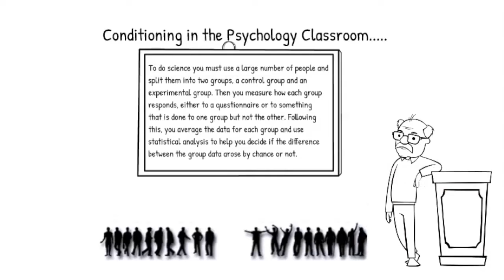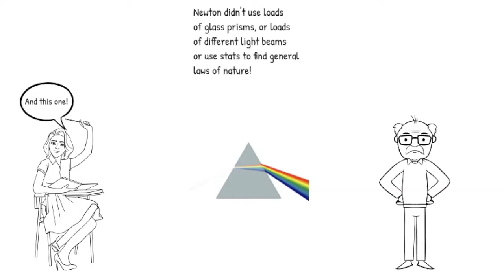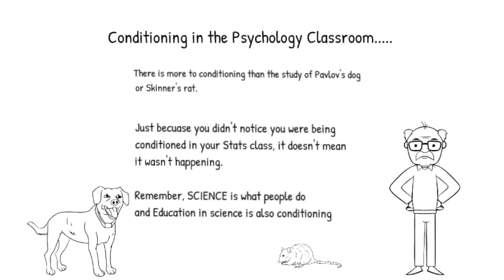Movie 12.1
Introduction to behaviour analysis: Science without Inferential statistics